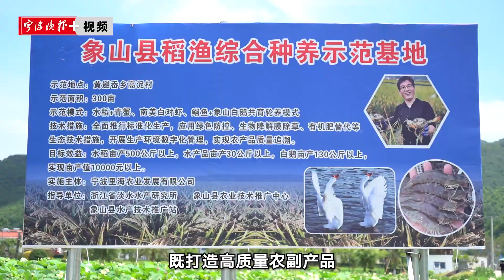Zhu Wenrong leads Xiangshan people to get rich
In 2008, Zhu Wenrong established Xuwen seaweed Co., Ltd. in Xiangshan to engage in seaweed breeding, processing, export and product development. At present, the company has become the largest Enteromorpha production enterprise in China, leading the Xiangshan people to get rich. He also created the rural pastoral complex "Lihai lotus pond", which means the sea of hometown in Japanese, and is deeply loved by tourists with the B & B "Anlan separate courtyard". Raising fish, shrimp, green crabs, white geese in rice fields can not only create high-quality agricultural and sideline products, but also improve the comprehensive benefits of rice fields.